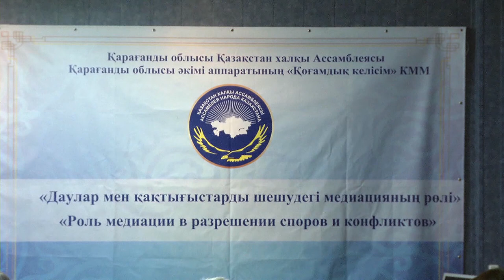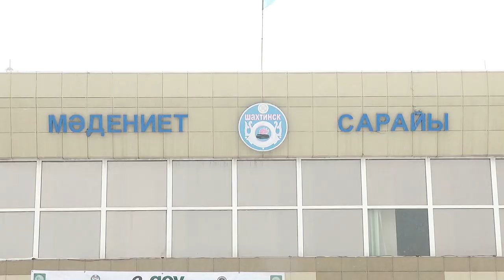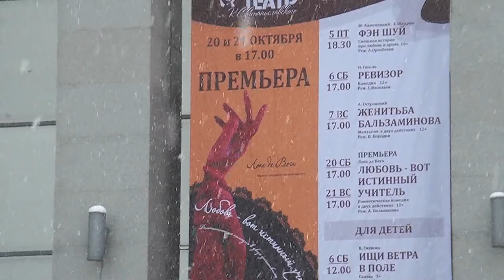23/10/2018 - Новости канала Первый Карагандинский